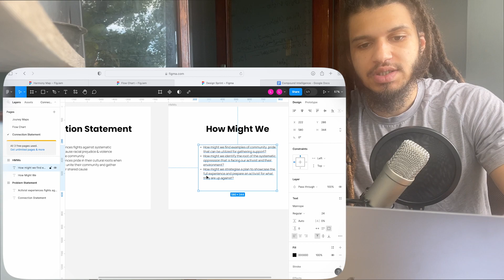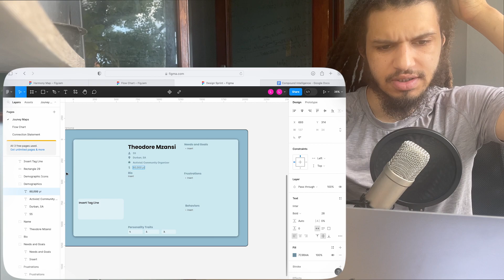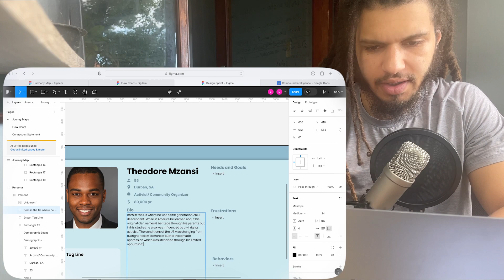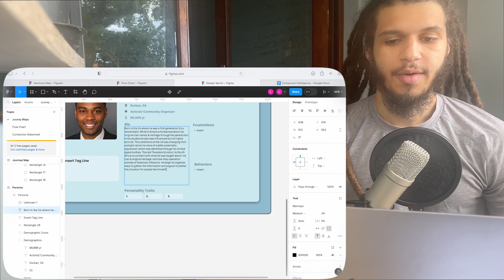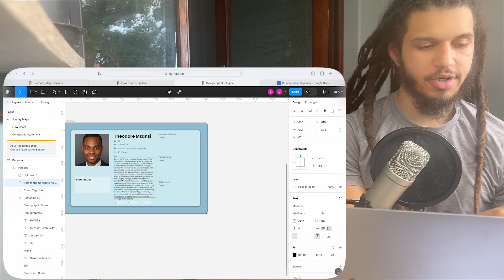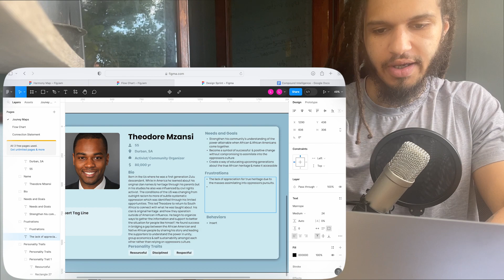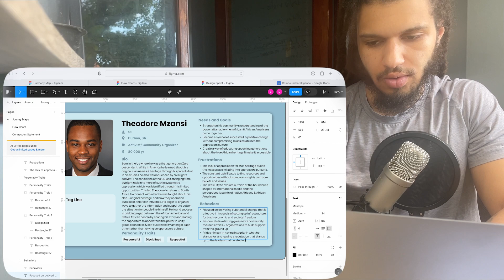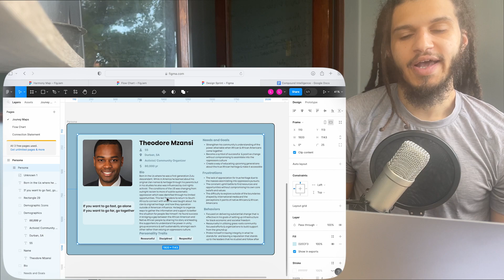Content Creation Tutorial for Songwriters & Novel Writers in 2024 |Road2Responsorble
This design sprint helps songwriters, novel writers, & screenwriters explore what they can create when using AI for research. Watch as we breakdown  this creative process and build towards some unique content powered by Responsorble.

Design thinking strategy for creative minds developing songwriting , novel writing, content creation, music creation, creative ideas & more.

Visit Lucienlewis.com for more products that validate this process.

ai novel writing, ai screenwriting, ai songwriting